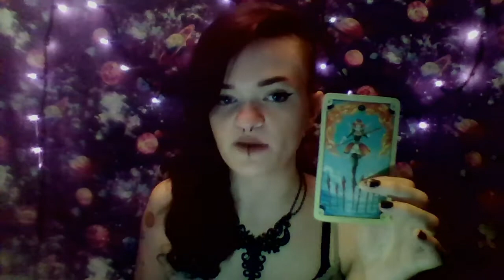Taurus Feb 1-5 2020 Tarot: Oh man Taurus, you get to choose how you respond to this!